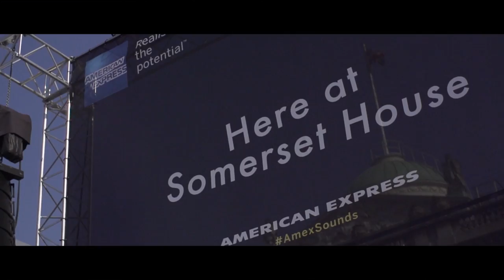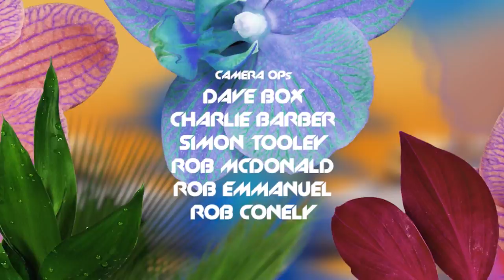Basement Jaxx Live at Somerset House 21st July 2013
Basement Jaxx Live at Somerset House, London 21st July 2013